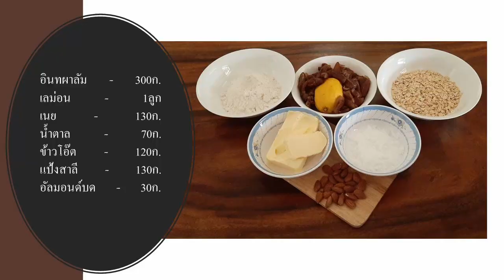แคเนเดียนเดทเค้ก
เค้กอินทผาลัมอร่อย ดีต่อสุขภาพ ถ้าอยากรู้ว่ารสชาติของความเป็นแคนาดาเป็นอย่างไรก็ลองกินดู

อินทผาลัม 300กรัม
เลม่อน 1 ลูก
ข้าวโอ๊ต 120 กรัม
แป้งสาลี 130กรัม
อัลมอนด์บด  30 กรัม

อบ 180°c  25-30 นาที